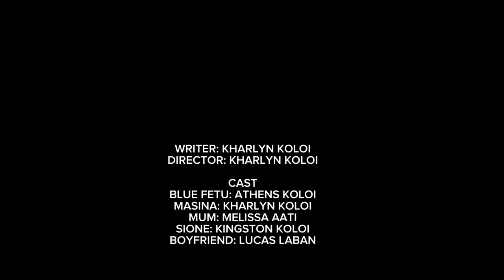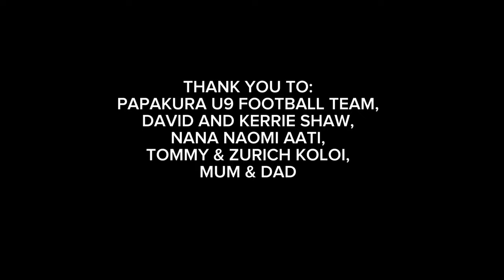PYSFC 2023 - Blue Fetu - A film by Kharlyn Koloi - Conifer Grove School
Our awards night for Auckland will be held on Saturday 05 August at the Due Drops Events Centre in the BNZ Theatre. Entry is free and is open to the general public so come and support the next wave of Pasifika Storytellers.

' Blue Fetu'
A FILM BY: Kharlyn Koloi
SCREENPLAY: Kharlyn Koloi
SCHOOL: Conifer Grove School
CLASS:  Year 8
DIRECTOR: Kharlyn Koloi
CAMERA: Kingston Koloi, Lucas Laban, Kharlyn KoloiSOUND:
EDITOR: Kharlyn Koloi
LEAD ACTRESSES: Kharlyn Koloi
LEAD ACTORS: Athens Koloi

The short film with the most viewing time (Total minutes watched) will win the PEOPLES CHOICE AWARD which is a PS5-GOD OF WAR RAGNOROK CONSOLE.
Cut off time is 12am Wed 02nd Aug 2023.
The PS5-GOD OF WAR RAGNOROK CONSOLE will be awardsed at the ALOFA Awards night on Sat 05 Aug.